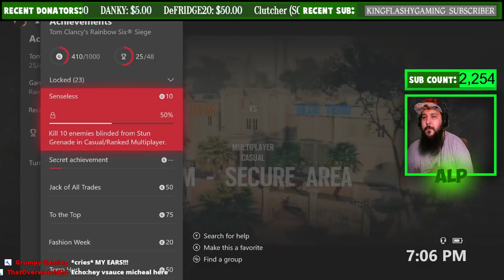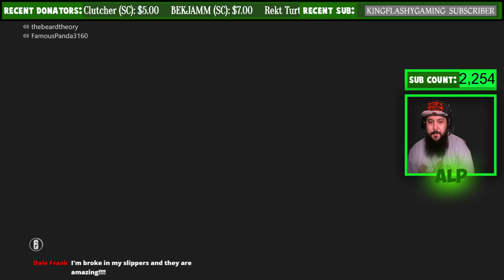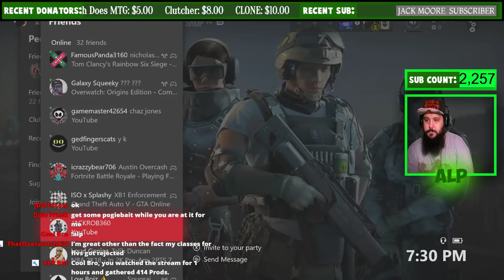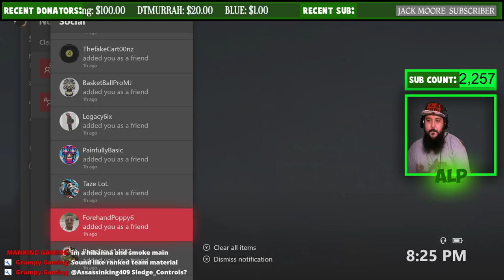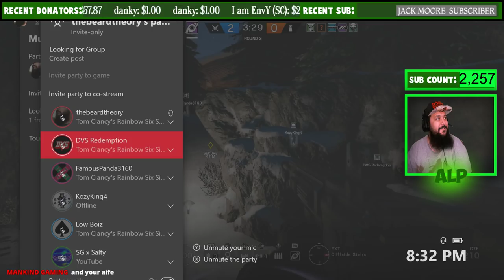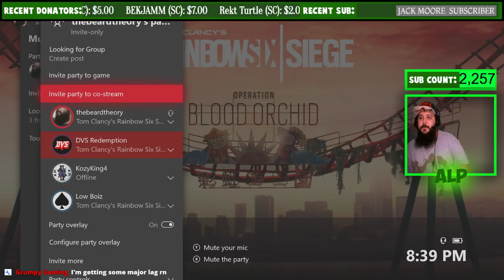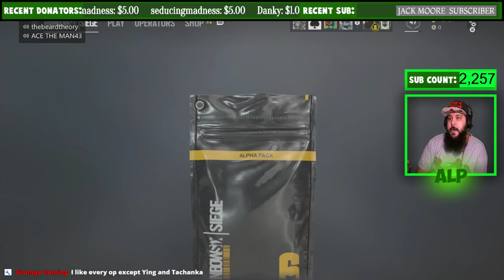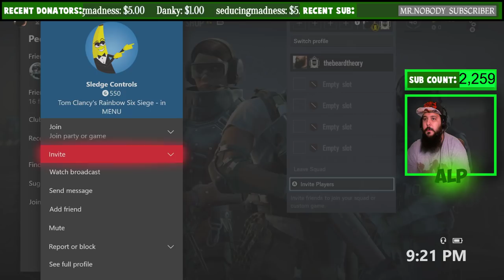Rainbow Six Siege Xbox One X with subs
Monday is his day off,
Tuesday is ps4,
Wednesday Xbox,
Thursday ps4,
friday Xbox,
Saturday ps4,

seducing madness

TRLXGY

xTERMINATORx 1000

Gimpywillowz

Glitch ReKall

ROGUE_ ZLAYER

Azbra

SiK WiT iT Gaming

                  Channel goals
                  (2500)

RULES:
1. Be nice and respectful G Rated Chat (No Cursing, Racism, Politics, Sexual jokes and etc.). Lots of young stream watchers here and, besides, curse words are for the weak mind.
2. Be kind to each other. We are all gamers and so we all have something in common. Lets find what makes us click and focus on that.
3. Ask me anything! I'm here to chat with you guys!
4. DON'T SPAM. I'm usually pretty tolerant, but blatant posts to check your page without any reference to the action going on, or with any way to engage the community, is strictly prohibited.
5. Don't use all capitals or too many Emojis in a row. A couple here and there are awesomesauce! but too many with the intention of just being noticed is frowned on
7. Mods usually remove inappropriate message, timeout, and silent ban (you won't know that you are banned).
8. No Spoilers, Backseat gaming is okay if I need help.
9. Please speak in English since this stream is in English
10. Don't tell a streamer to play a different game than the other one that I am already playing.
11. New viewers should read this

                                   ALP's Recommend Channel's To Check Out (more to come)